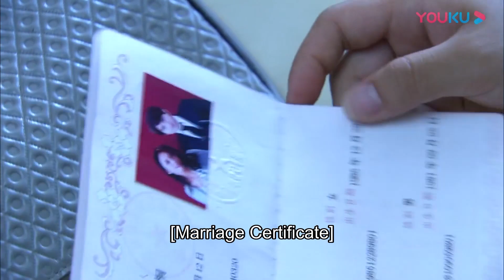💕灰姑娘抱著正在刷牙的霸總不放，纏著他還想再要一次，霸總的身體都快扛不住了！ | 言承旭 佟麗婭 戀戀不忘 Loving, Never Forgetting